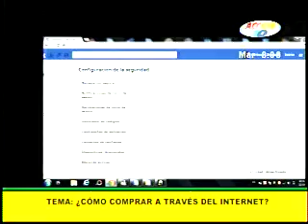Avances tecnológicos: ¿Cómo comprar por internet?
La experta en tecnología, Sara Avilez, nos enseña y aconseja sobre cómo y cuan seguro es comprar en línea.